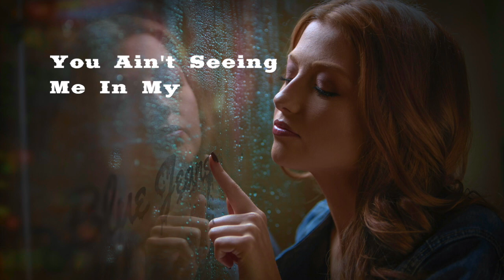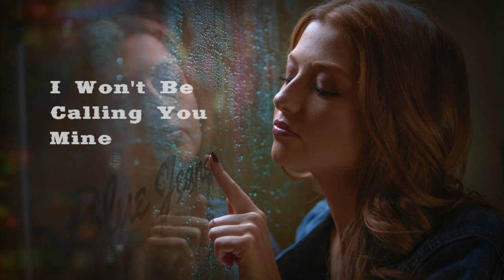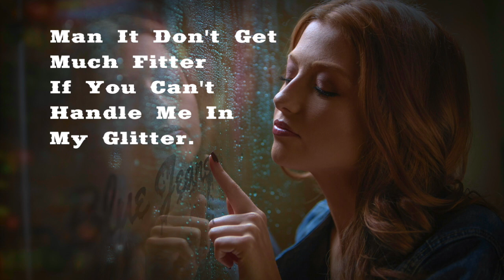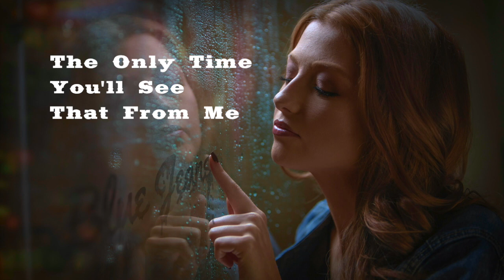Taynee Lord & The Crookes - Blue Jeans (Lyric Video)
( And in all major stores and streaming platforms, available to download )